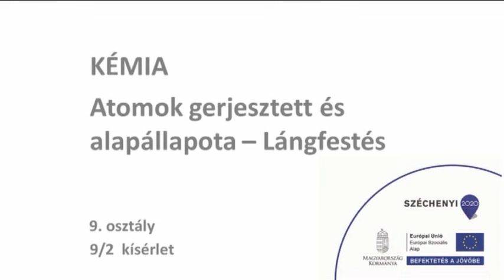Atomok gerjesztett és alapállapota - lángfestés